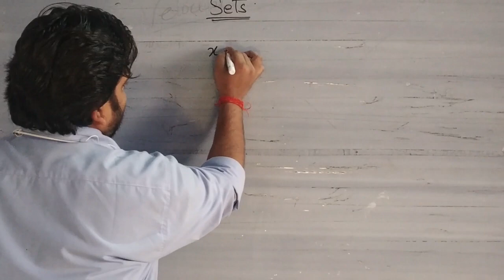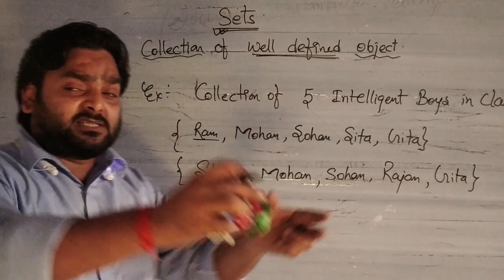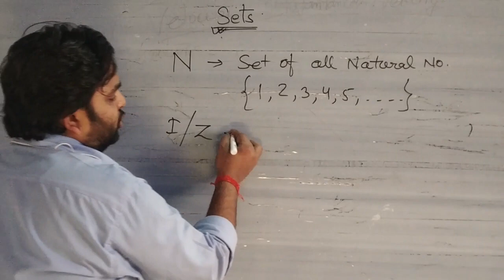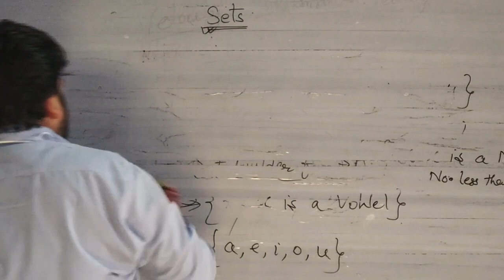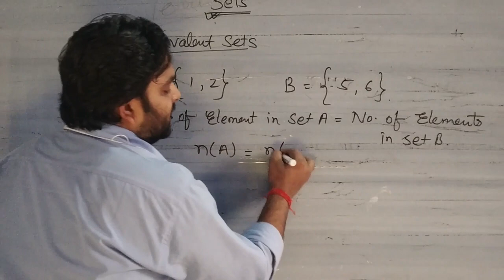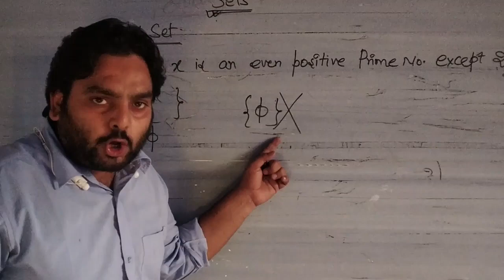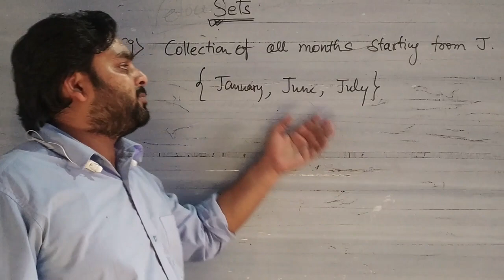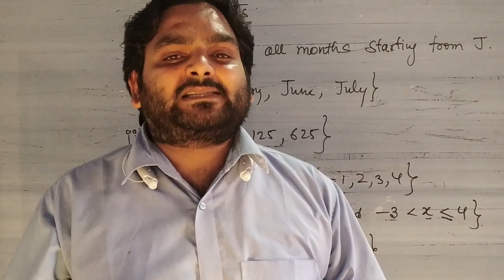SETS LECTURE 1 || CLASS 11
SETS LECTURE 01